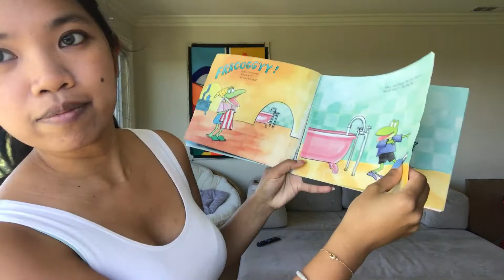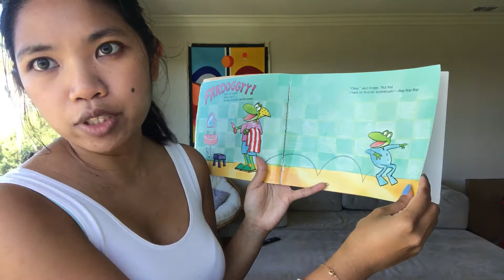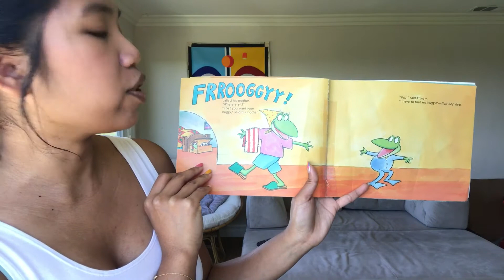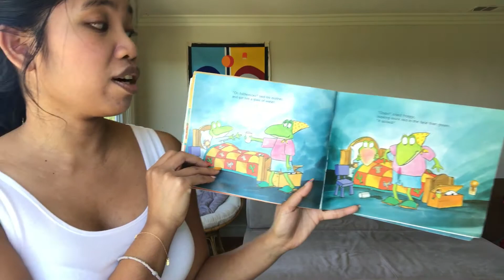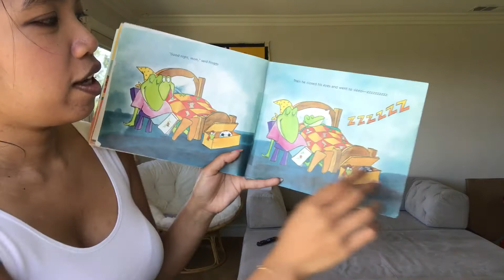Froggy Goes to Bed